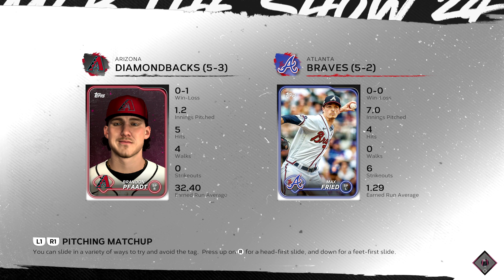Hit my 2nd home run of the season! MLB The Show 24 - franchise gameplay